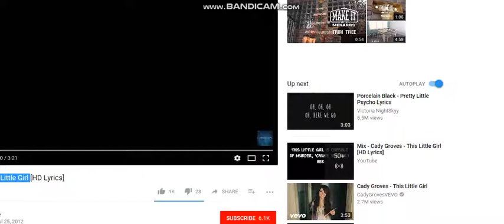This little girl (Moviestarplanet music video)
Thanks so much for 65 subscribers get me to 100 and there is a nice surprise at the end for you moviestarplanet players.